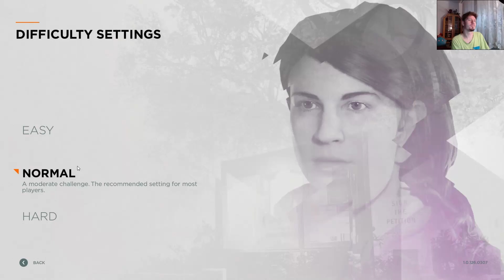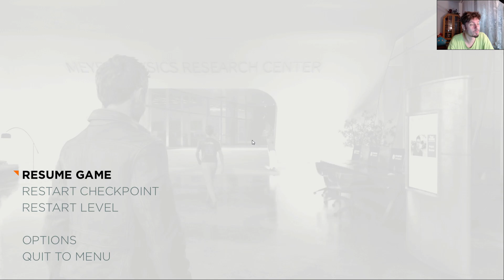Pierwsza Kawa Dnia #30 - "Quantum Break" a PL patch ktoś ma?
Zapraszam na pierwszy rzut okiem na "Quantum Break"

1) Napisz gdzieś wewnątrz paczki (kartka, świstek papieru - cokolwiek, byle NIE na privie na YT/FB bo się pogubię) czy sobie życzysz czy nie, żeby unboxing od Ciebie ewentualnie trafił na juczuby i jak tytułować paczkę ("paczka od -Twoje imię-" czy "paczka od -podany przez Ciebie nick-"). Jeśli nie napiszesz, to zakładam, że mogę wrzucać na YT z podanym nickiem/imieniem.
2) Nie wysyłaj mi nic za co mogę oberwać ja, lub możesz oberwać Ty. Nie, to nie było wyzwanie, raczej prośba i pobożne życzenie. Ale jak już chcesz mi wysłać tego świeżo zakoszonego Rembrandta, to spoko i obiecuję, że Cię nie wsypię.
3) Ślij na adres (tak, to "poste restante" przed imieniem ma tam być):
51-645 Wrocław